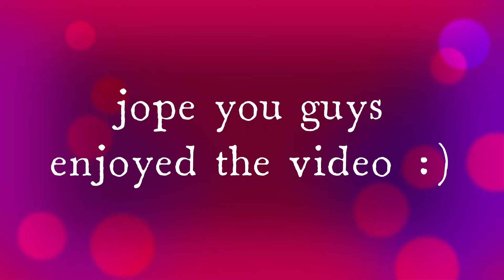Apex legends arena clips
Arena cameplay,, short clips

Hopw you enjoy it.. :)
My first time editing an vidoe!